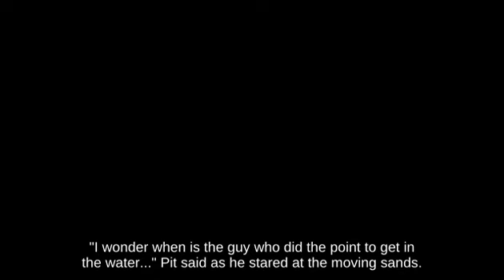🛩💯💋Tether Dr. Mario on Pac-Land picking up Fire Bar Super Smash Brothers Ultimate